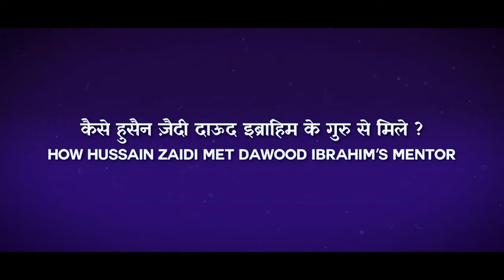Jab Hussain Zaidi met Dawood's Guru in Dubai | HZB Clips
Step into the shadowy world of Mumbai's underworld with author S. Hussain Zaidi as he recounts his daring journey to meet Dawood Ibrahim's mentor, Khalid Khan Pacha, in Dubai. Join him on this gripping adventure as he delves deep into the heart of darkness to uncover the untold truths behind one of the most elusive figures in criminal history. Don't miss this thrilling excerpt from the video series, offering a rare glimpse into the secrets of the underworld.

Follow Blue Salt Media on Social Media.
Instagram.com/@hzbclips
Facebook.com/@hzbclips
YouTube.com/@hzbclips